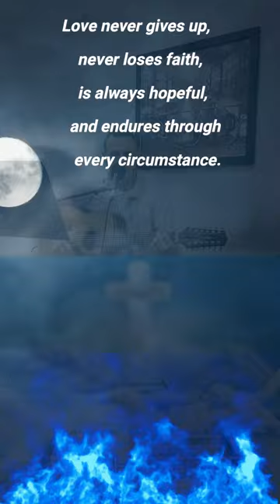No limit to his love Brian McKay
Worship and Praise music played and sung personally with acoustic guitar by Brian M.

Original song by Jeff and Sheri Easter